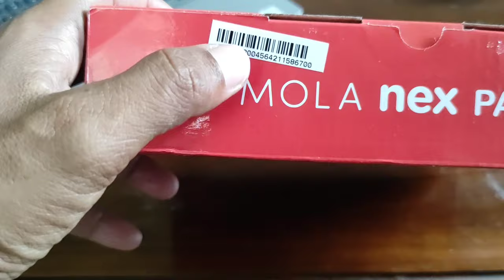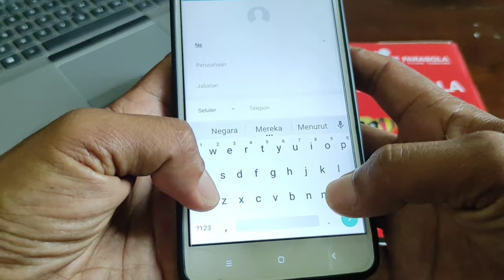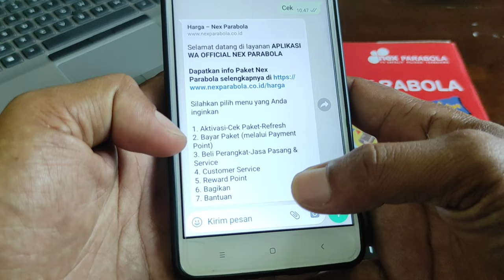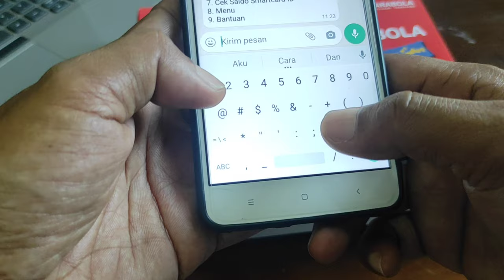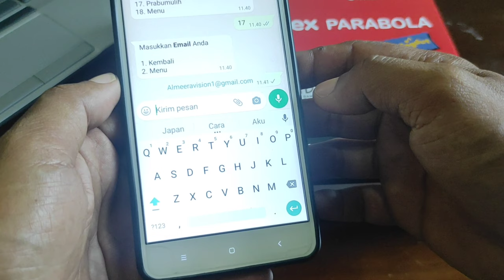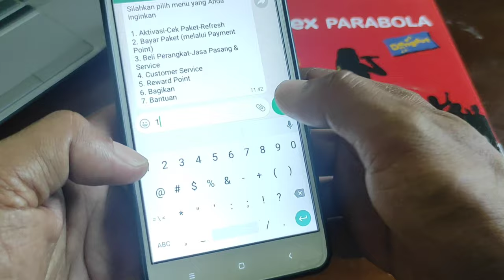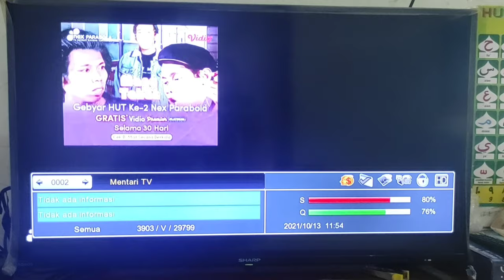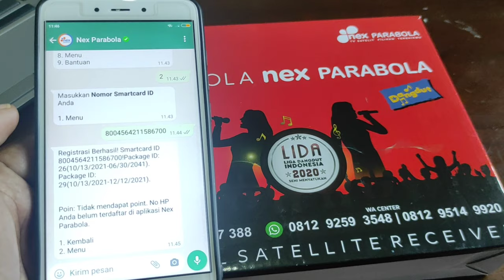Cara Aktivasi Receiver Nex Parabola || Pakai Aplikasi WhatsApp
Untuk Aktivasi Perangkat baru dari Nexparabola saat ini dapat menggunakan aplikasi WhatsApp. Cukup menghubungi Pihak account nexparabola dan akan otomatis acara acara di nexparabola akan terbuka.